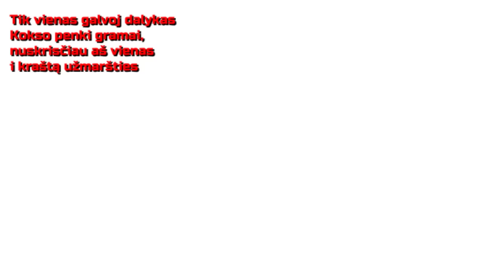Polish cow, but its Lithuanian!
Lithuanian polish cow lol